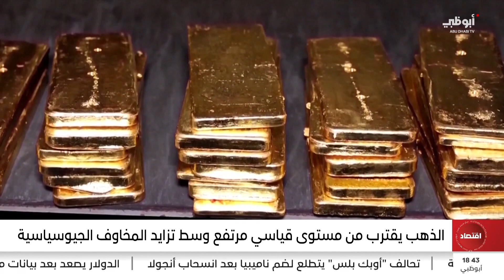الذهب يقترب من مستوى قياسي مرتفع وسط تزايد المخاوف الجيوسياسية